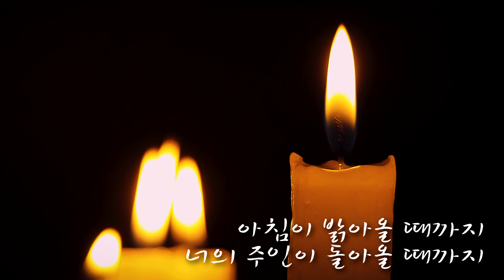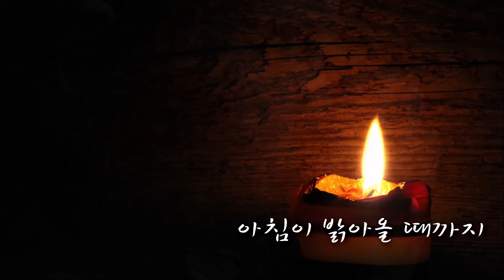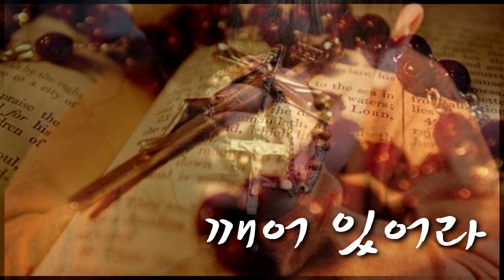깨어 있어라(글곡,편곡 이용현 신부) 대림 제1주일, The Present Digital single No.1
+찬미 예수님
가톨릭 생활성가 공동체 The Present가 전례력으로 새해가 시작되는 대림 제1주일부터 매주 특송을 디지털 싱글로 출시하며 봉헌합니다. 코로나19로 인한 비대면의 상황 속에서 The present가 매주 봉헌하는 새로운 성가들이 하느님께는 찬미와 영광이 되고 어렵고 힘든 모든 이들에게는 힘과 위로가 되길 기도합니다.
-가톨릭생활성가공동체  The Present 지도신부 Fr. 이용현-

제목: 깨어 있어라
참조: 마르13.33~37
글,곡: 이용현 신부
제작일: 2020년 11월19일
가사:

깨어 있어라

깨어 있어라 깨어 있어라
아침이 밝아 올 때까지
너의 주인이 돌아 올 때까지
깨어 있어라 깨어 있어라(*3)
아멘